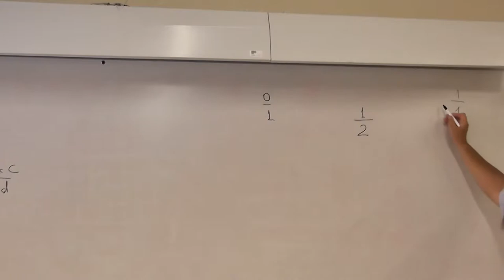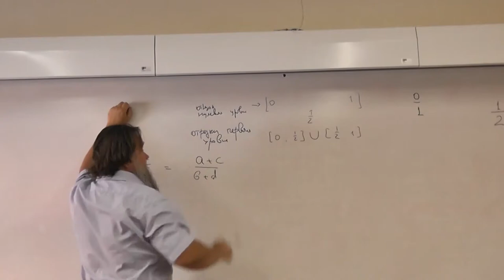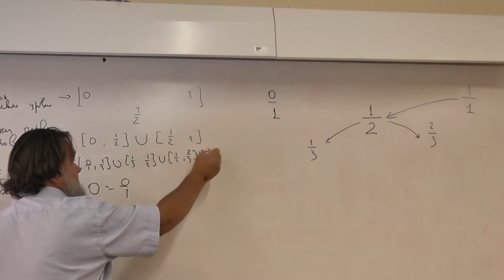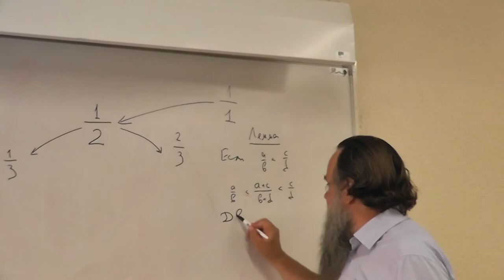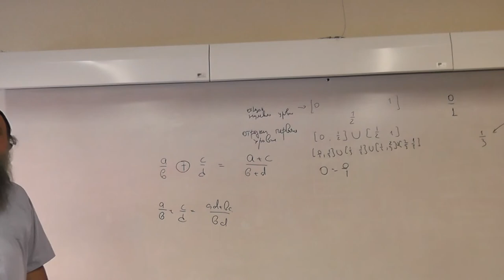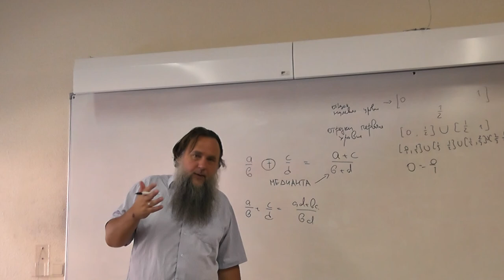2 Медианта двух дробей